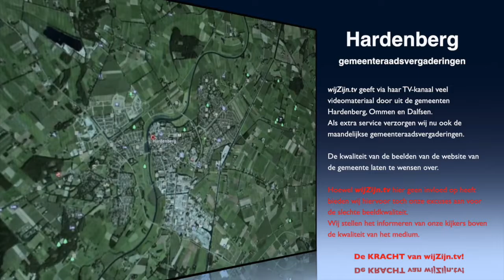Hardenberg: Oriënterende ronde van 13 sept. 2016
1 Opening
2 Vaststelling agenda
3 Spreekrecht
  MENINGSVORMEND
4 Vaststelling bestemmingsplan, beeldkwaliteitscriteria en verlenen omgevingsvergunning voor Windpark De Veenwieken
5 Gewijzigde vaststelling bestemmingsplan Buitengebied Hardenberg herziening regels
6 Vaststellen wijziging artikel 2.1.5 Bouwverordening gemeente Hardenberg
7 Wijziging gemeenschappelijke regeling Veiligheidsregio IJsselland
8 Rondvraag
9 Sluiting